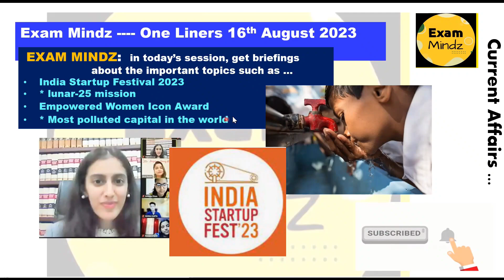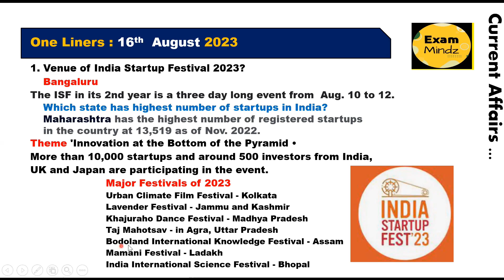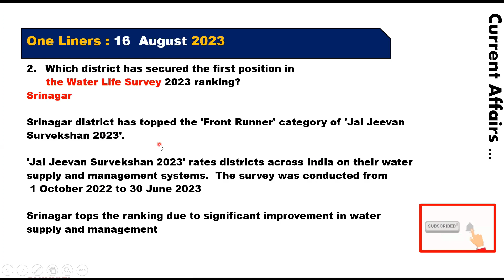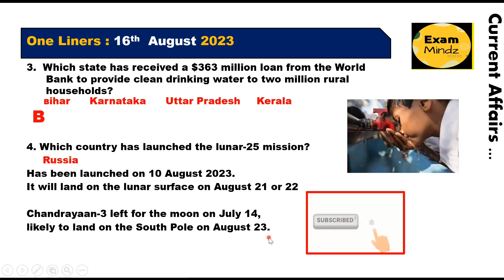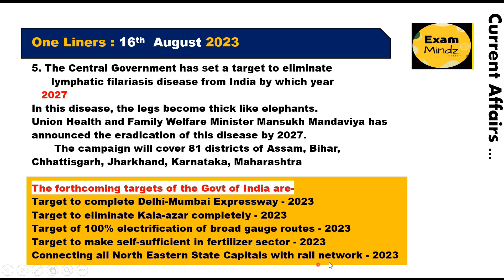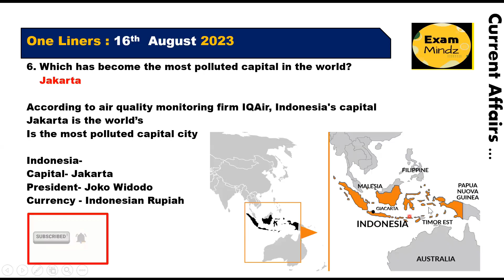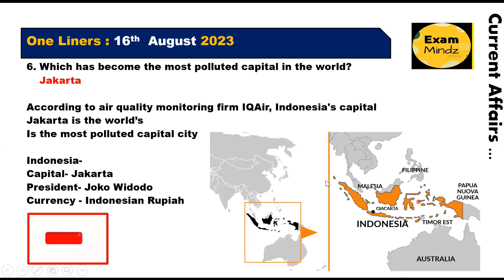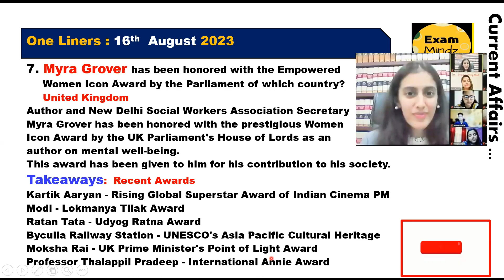16th August 2023 | Current Affairs | Current Affairs Today | MCQ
Important Current Affairs for All Competitive Exams Preparation. Current General Awareness Session for Government Exams Preparation with GK Questions and Answers.